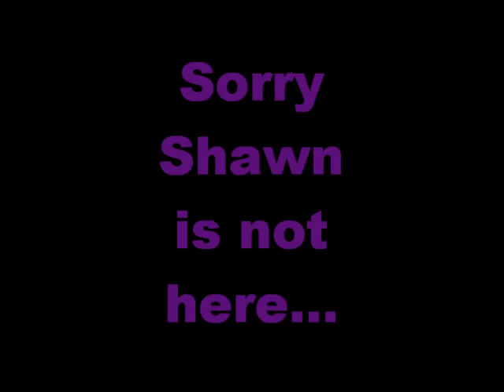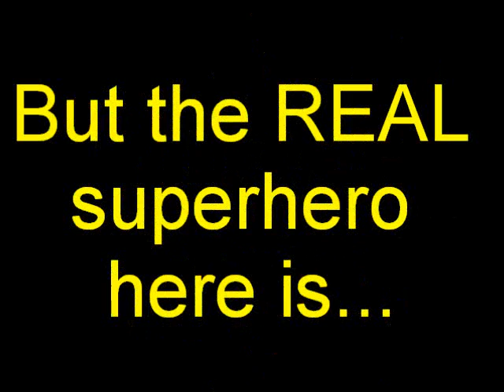Carls Superhero Bash!!!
Carl has a superhero bash at his school and gets his superhero friends on in it!!!